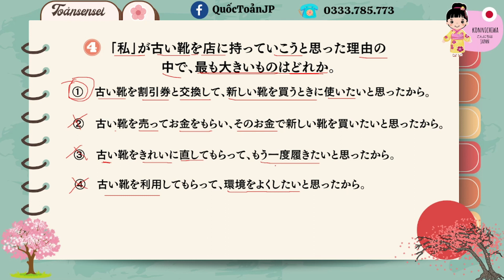Luyện đọc hiểu JLPT N3 ngày 4/30 cùng -Toảnsensei